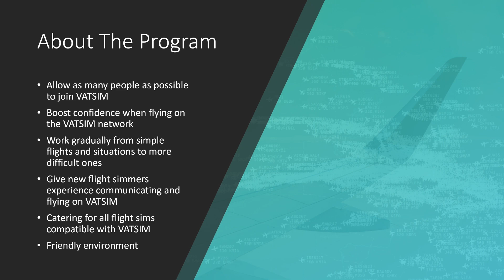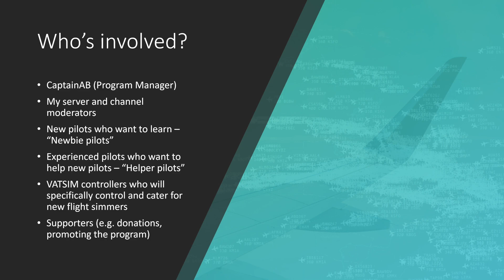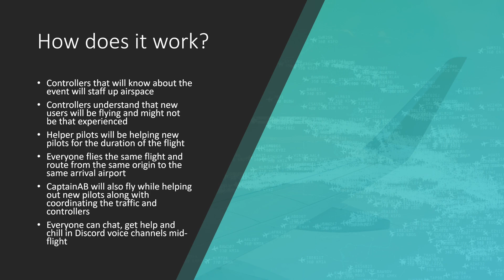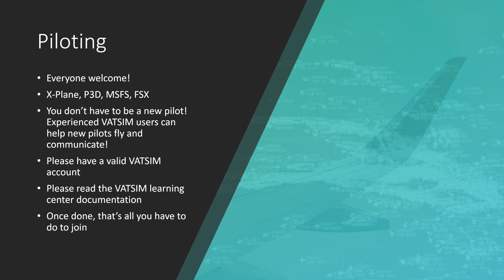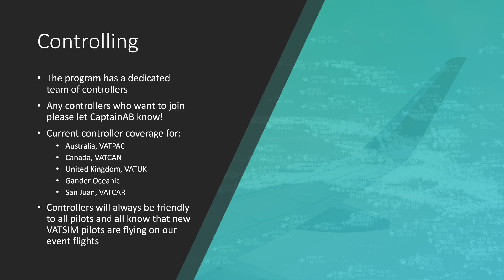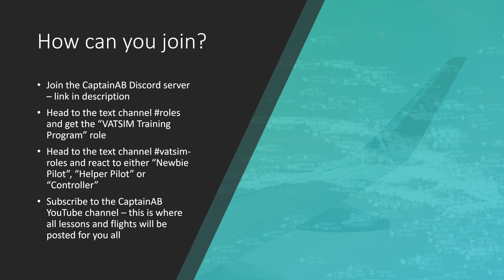Introducing my VATSIM Training Program for new simmers!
Timestamps:
0:00 - Introduction
0:24 - About the Program
1:37 - Who's involved?
2:23 - How does it work?
3:43 - Piloting
4:33 - Controlling
5:20 - How can you join?
6:15 - Outro

New to the channel? Welcome aboard! Also smash that thumbs up button if you enjoyed this video!

Like the music used in this video? Check it out!

My Specs: ​Nvidia GeForce RTX 2070 Super, Ryzen 9 3900X 12-Core Processor, 64GB of RAM

MSFS Graphics Settings: High-end preset running at 4K resolution (render scale: 70) with Terrain Level of Detail, Objects Level of Detail both set to 200

X-Plane 11 Addons: Active Sky XP, XPRealistic V2, Ortho4XP, VStates, Better Pushback, Scenery Enhancements, Ground Handling Deluxe

MSFS 2020 Addons: FlyByWire A32NX Mod, Livery Megapack, SaltySimulations B747, Project Mega Pack A330, Heavy Division B787-10, Toolbar Pushback